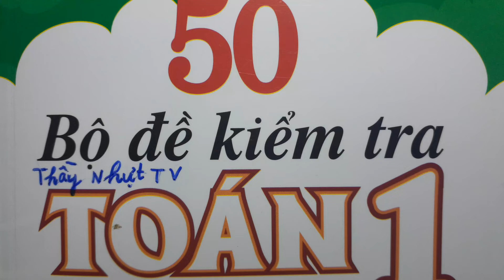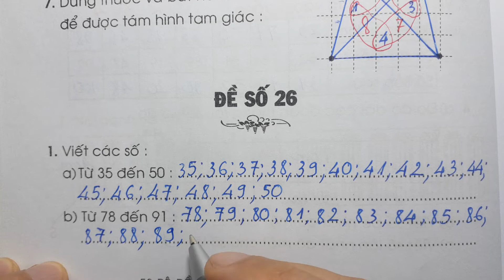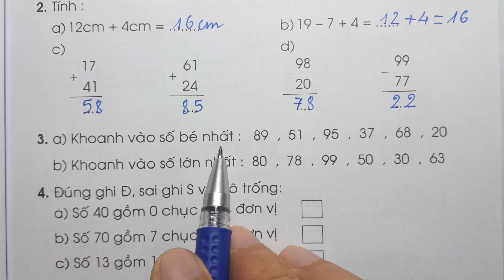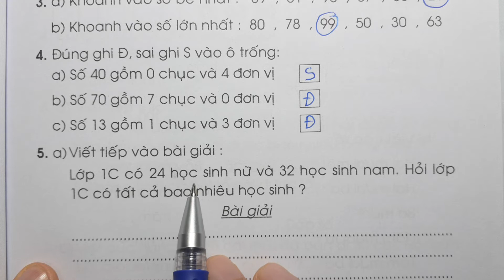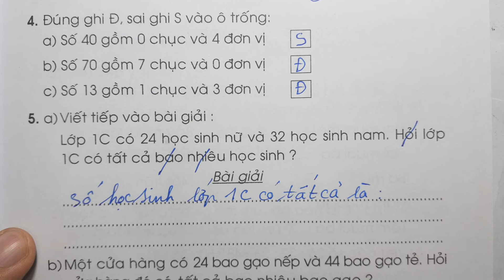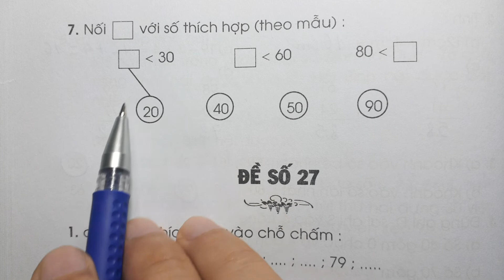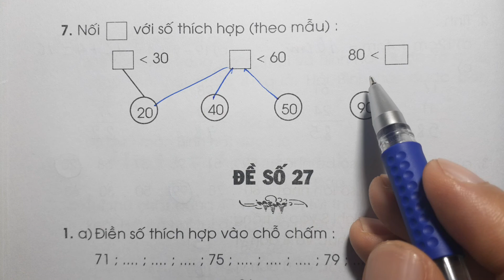50 BỘ ĐỀ KIỂM TRA TOÁN LỚP 1 - HỌC KÌ 2 - ĐỀ SỐ 26 - Thầy Nhựt TV